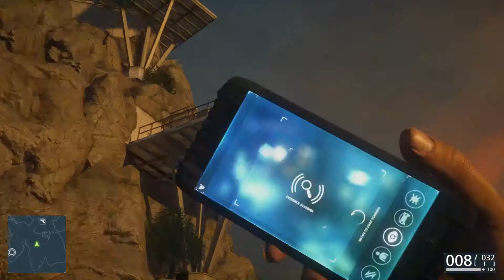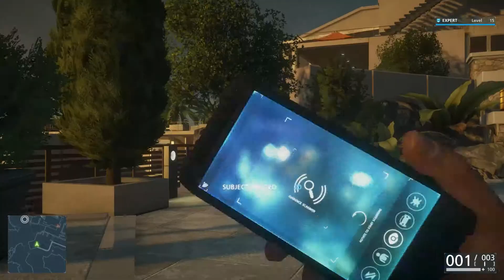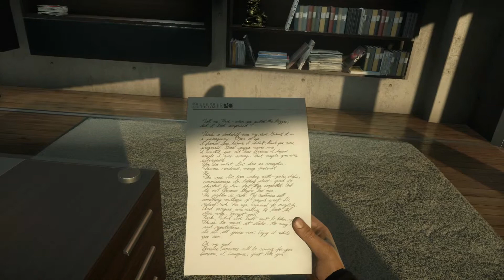Battlefield: Hardline – Walkthrough – Episode 10 – Legacy [No Commentary] [1080p HD]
Episode 10: Legacy

Dawes knows he's marked for death, but that didn't stop him from divulging his location. The real question is why?